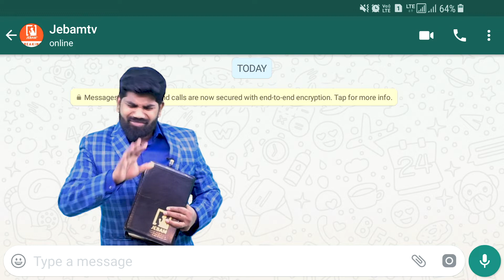இன்று | கடைசி நாளாக இருந்தாலும் அற்புதத்தை பார்ப்பீர்கள் | Tamil christian message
இன்று | கடைசி நாளாக இருந்தாலும் அற்புதத்தை பார்ப்பீர்கள் | 31/08/22 | Tamil christian message

1. The Holy One- A programme where God is being praised for His holiness by describing His attributes.
2. Prayer Walk- Each day a street is selected and prayer walked. So monthly 22 streets are walked and prayed for.
3. Traffic prayer-Telecast of Praying on the accident spots .
4. Emergency prayer-Instant telecast of prayer points and Praying for the critical patients in the hospitals as and when the prayer needs are shared from 17 different well known hospitals in the city.
5. Breaking Prayer- whatever be the breaking news would be immediately telecasted as a prayer need.
6. How to Pray?- Based on the ongoing issues of the society, three different pastors discuss how to avoid the future repetitions of the same issues and pray for the same.
7. My leaders-Telecast of conducting Personal interviews with Government Leaders and praying for them based on 1Timothy-1:2.
8. The Real Fighters- Daily prayer for the army and the police departments.
9. The Real Heroes- Daily prayer for the safety of Ambulance drivers.
10. Men of God- Personal interview with men of God where they share their testimonies and life experiences.
11. A Hand full of flour and little oil- Diet advice for pastors and preachers, live cooking, suggestions for consuming energy giving food for pastors before ministering on the stage.
12. Wedding at Cana- Telecasting the interview with the men of God on their Wedding Anniversary.
13. Don’t Worry- Teaching the people How to pray instead of worrying when the enemies rise against them.
14. Media Missions- Praying for all the Christian Media channels.
15. Seed- Telecasting the lives of the men of God who have entered into eternal glory.
16. Goodnight – Thanksgiving prayer for the day.